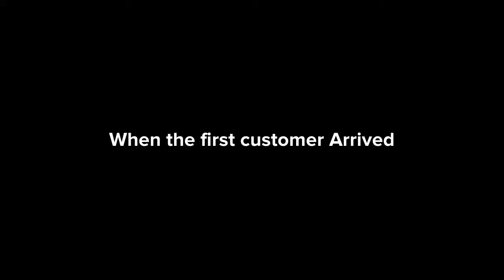BonBon for Hire #2:Burger King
"Nope! No one is here!"